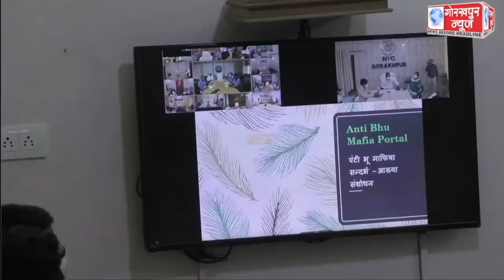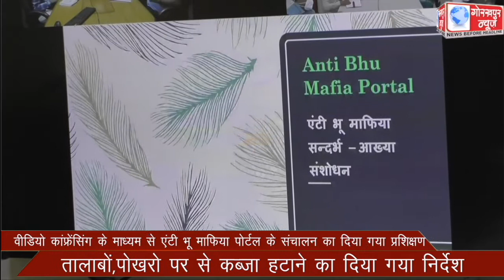वीडियो कांफ्रेंसिंग के माध्यम से एंटी भू माफिया पोर्टल के संचालन का दिया गया प्रशिक्षण,तालाबों,पोखरो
वीडियो कांफ्रेंसिंग के माध्यम से एंटी भू माफिया पोर्टल के संचालन का दिया गया प्रशिक्षण,तालाबों,पोखरो पर से कब्जा हटाने का दिया गया निर्देश